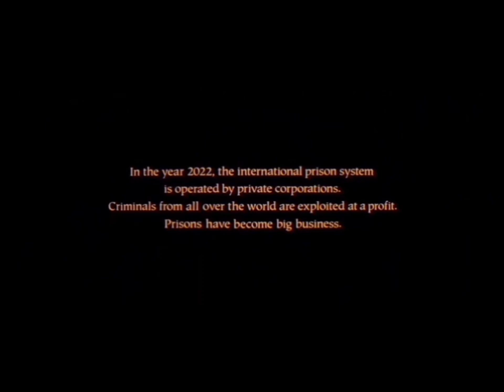Opening to No Escape(1994) 1997 DVD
I maded this before...but Jerry Duarte has beginnin me to make another opening to Ni Escape(1994) AKA Escape From Absolom!
So enjoy this 1997 opening to this fanmade DVD!
Oh! And i put the Savoy Pictures fanfare intro the Columbia Pictures logo! I hope Jerry will not upset!